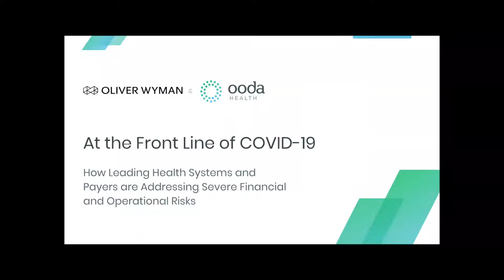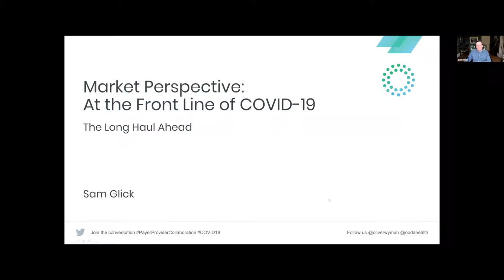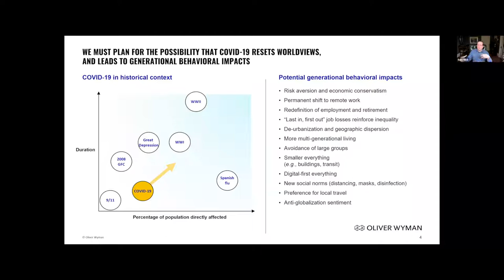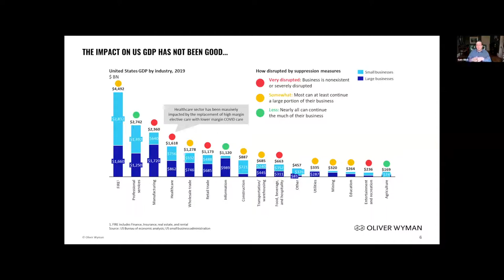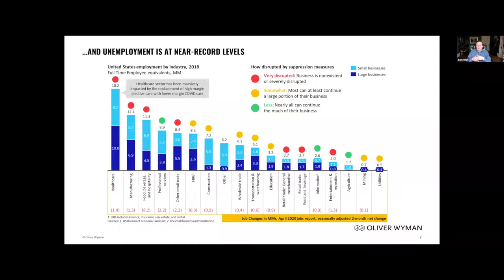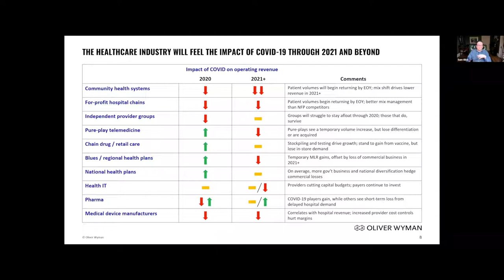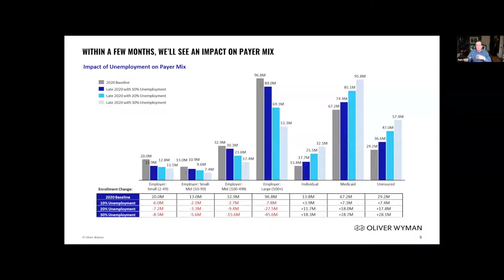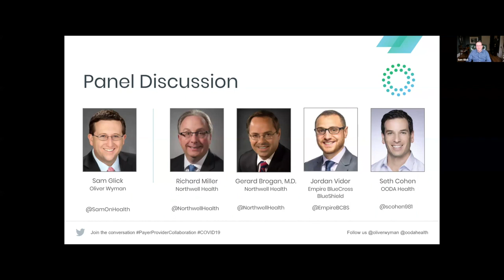At the Front Line of COVID-19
May 13, 2020 discussion how leading health systems and payers are addressing severe financial and operational risks with Sam Glick, Partner, Health & Life Sciences at Oliver Wyman, Richard Miller, EVP and Chief Business Strategy Officer, Northwell Health, Gerard Brogan, M.D., SVP and Chief Revenue Officer, Northwell Health, Jordan Vidor, RVP, Provider Solutions and Network Management Empire BlueCross BlueShield, Inc., and Seth Cohen, Co-Founder and Co-CEO, OODA Health